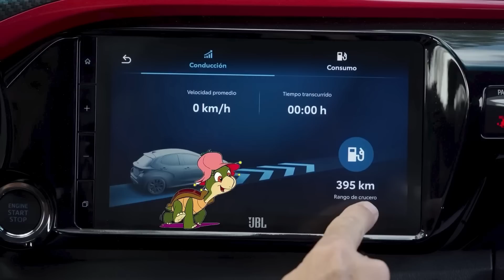The Better HILUX GR-SPORT | Raptor Slayer | Motorista Adventures